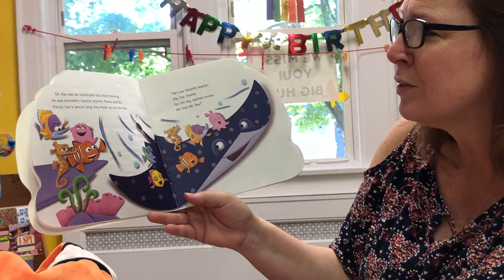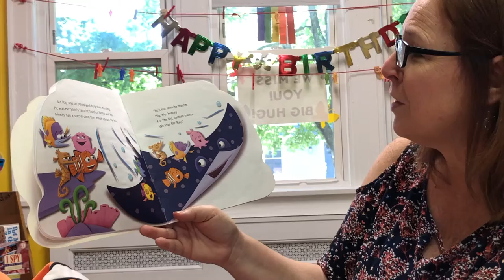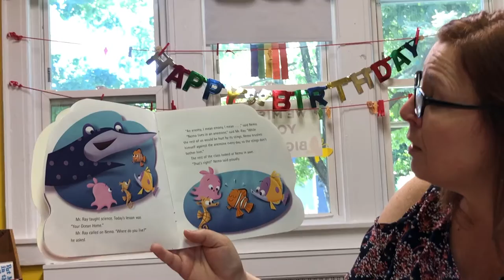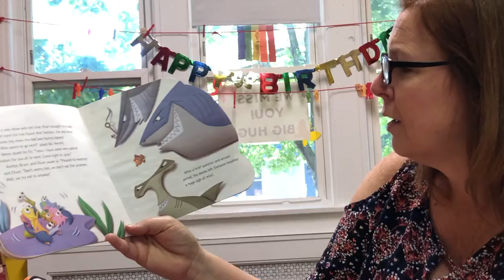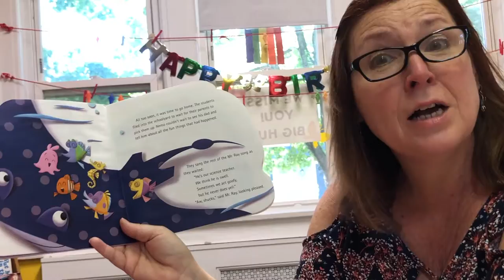Clown Fish Craft with Miss Linda A